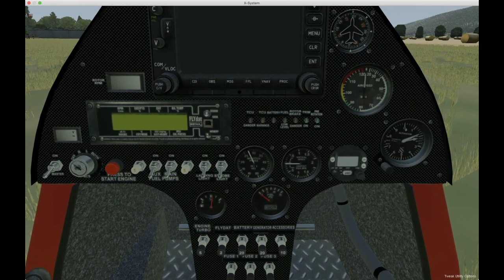Magni M22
Cette vidéo traite de Magni M22

X-Plane 11.53 r1 / Mac OS X 10.14 Mojave
Démarrage à froid :
• Pré-rotation coupée
• Frein rotor engagé
• Mise en route du système
• Throttle au minimum -  Frein de parc au max
Appui sur Starter , le M22 bondit en l'air !!

This video is about Magni M22

Cold start:
- Pre-rotation cut off
- Rotor brake engaged
- System startup
- Throttle at minimum - Park brake at maximum
Press on Starter, the M22 leaps in the air !